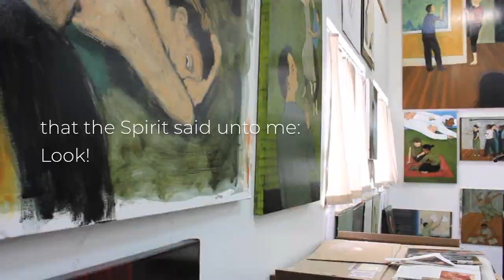Maxwell Institute Study Edition of the Book of Mormon, coming December 2018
Artist Brian Kershisnik talks about his work on the forthcoming Maxwell Institute Study Edition of the Book of Mormon.